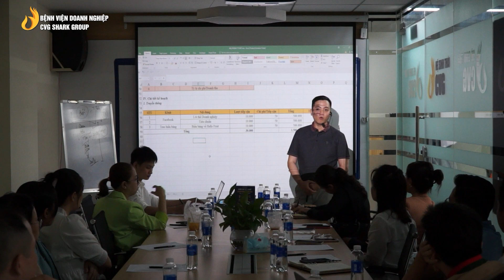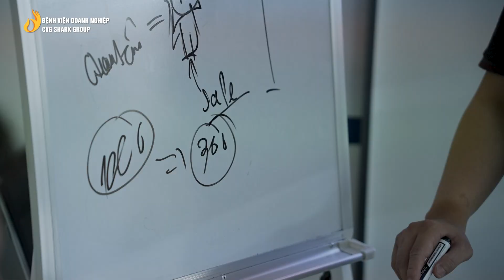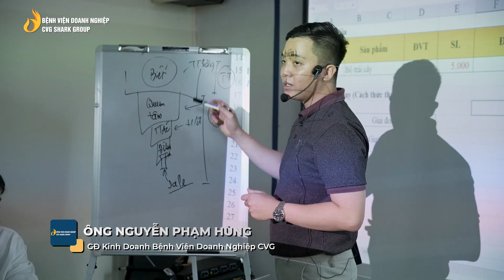Những khoảnh khắc nổi bật tại Workshop PP Xây dựng Kế hoạch Truyền thông - Marketing chuyên nghiệp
BỆNH VIỆN DOANH NGHIỆP CVG
Nơi tư vấn và cung cấp hệ thống giải pháp toàn diện, thực tiễn cho Doanh nhân và Doanh nghiệp
🏢136-138 Vành Đai Tây, phường An Khánh, TP. Thủ Đức, TP. HCM